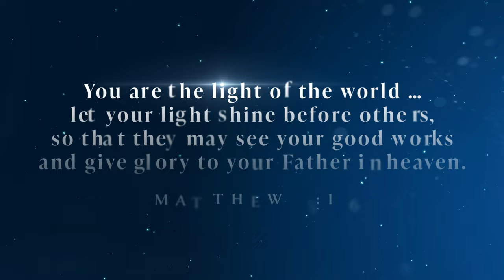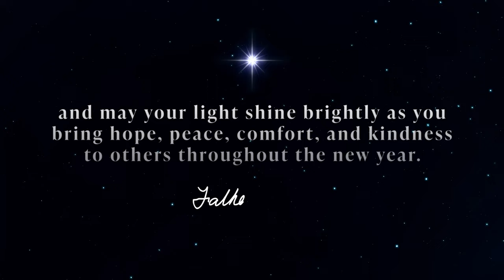Christmas Lights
Saint Mary's University wishes everyone a blessed Christmas and a joyous new year. May the lights of this special season, and the lights of our three campuses, be a reminder that we should be a light to one another in the coming year.